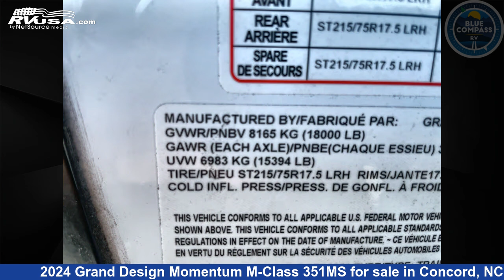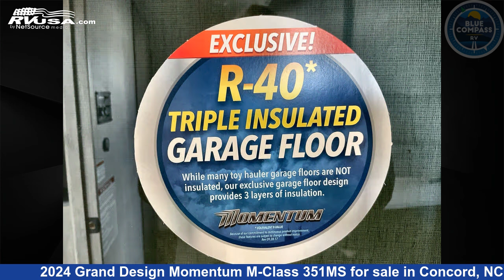Unbelievable 2024 Grand Design Momentum Fifth Wheel RV For Sale in Concord, NC | RVUSA.com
This 2024 Grand Design Momentum M-Class 351MS is a Fifth Wheel RV. It is located in Concord, NC 28025 and is offered for sale by Blue Compass RV Concord. This New Grand Design Is 41' 0" in length and features sleeps 5, Slideout, and 140 gal fresh water capacity. The floorplan layout of this Fifth Wheel features Bath and a Half, Front Bedroom, Kitchen Island, Loft, Two Entry/Exit Doors.

Blue Compass RV Concord is a dealer for brands like: Coachmen, Grand Design, Highland Ridge and offers the following rv services: Parts/Accessories, Service. They stock rv types such as: Class C, Fifth Wheel, Travel Trailer. For more information and pricing on this unit, To see all units available for sale by Blue Compass RV Concord,